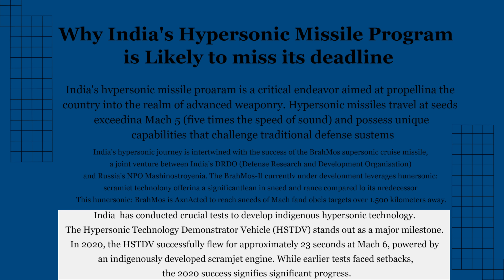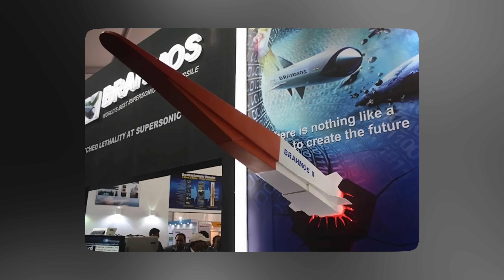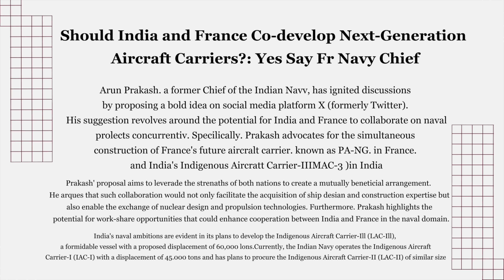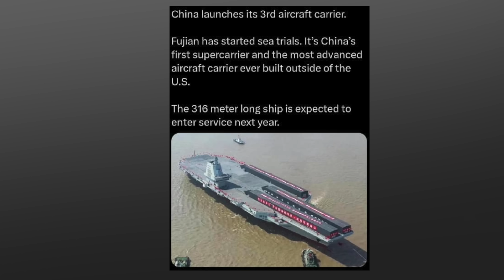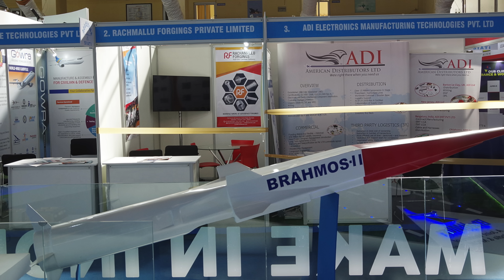சிக்கலில் இந்தியாவின் Brahmos - 2 ஹைப்பர்சோனிக் ஏவுகணை | ரஷ்யாவின் தொழில்நுட்பம் உதவுமா | TPTrending